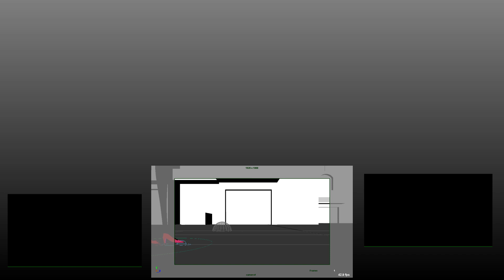girls only workflow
workflow
girls only "banat ow bas"
a project made with maya 3D after effect and photoshop.
banat ow bas is a program for a female audience on Al Watan TV